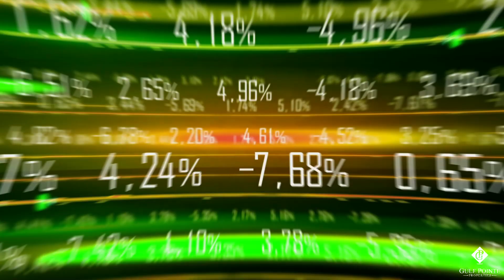Florida's housing inventory is SKYROCKETING!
There has been a massive shift in the Florida real estate market, and the numbers are starting to reflect it. It's not all bad news though, we're starting to see more properties go under contract over the last few weeks. Next week's Federal Reserve meeting is looking like it's signaling to more rate increases as well.

If you are considering selling and want to get an idea of what your Florida home is worth, send an email to . If you're looking to purchase in the area, you can get a jumpstart by filling out your home wish list

📲 Thank you for your support! We have so many people contacting us who are moving here to Naples & Fort Myers, and we ABSOLUTELY love it! If you are moving or relocating here to Southwest Florida, my team and I can make that transition so much easier on you.

Reach out...we're here for you!

Brad Dohack, Broker/Owner at Gulf Pointe Properties, Team Lead